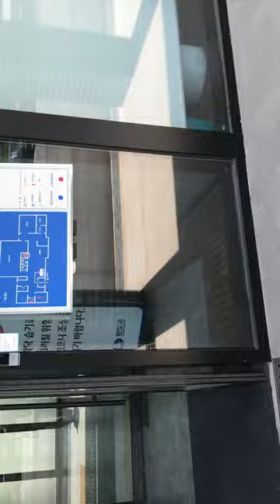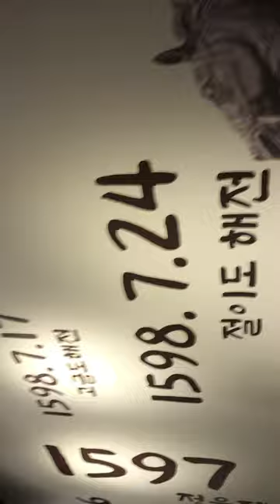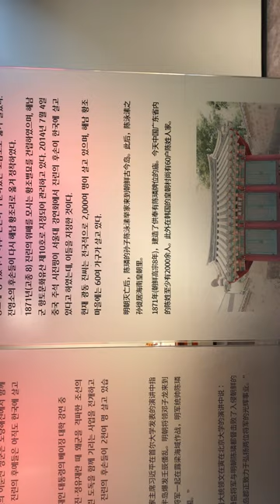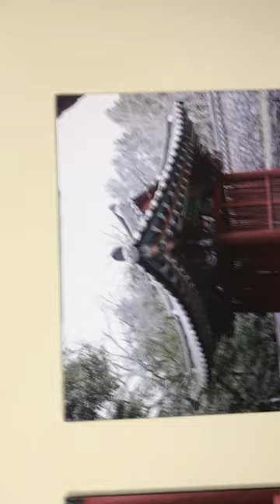이순신 기념관 앞에서-완도 고금도~~ 이순신장군 마지막해전 유적지~~~!@sungodcross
고금도를 처음 갔다~~!이순신장국이 마지막 숨진곳에서 10일간 묻혀 있었던 월송대며 사당인 충무사를 보고~~